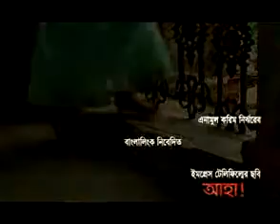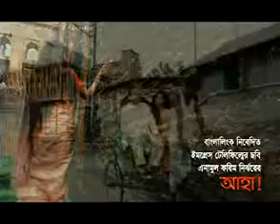fahmida by azmul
samina song